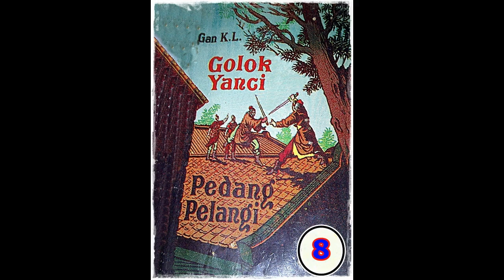Seri Cerita Silat Golok Yanci Pedang Pelangi Jilid 8